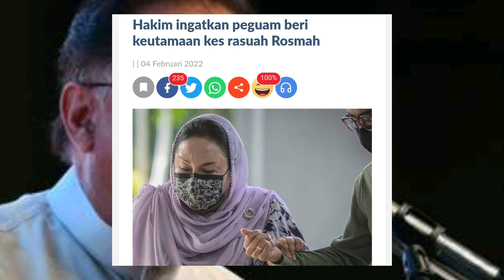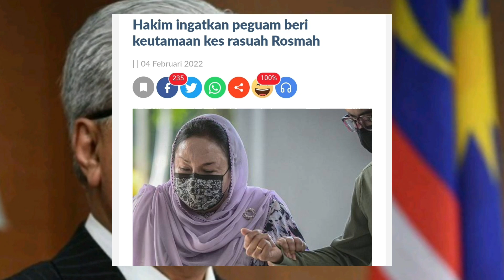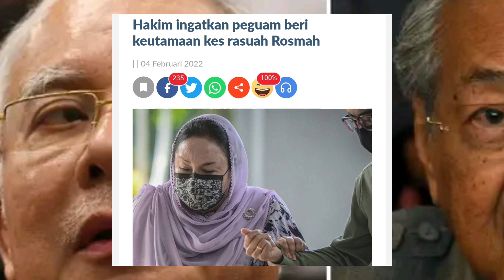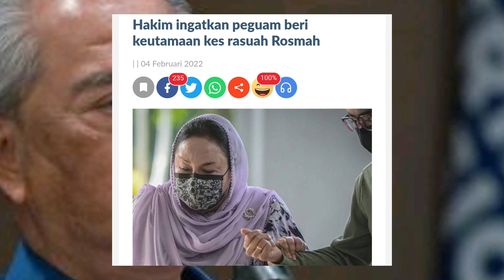SETAHUN PERBIACARAN, HAKIM UMUM KEPUTUSAN MENGEJUTKAN TEAM PEMBELAAN ROSMAH DAN NAJIB😭😭‼️‼️